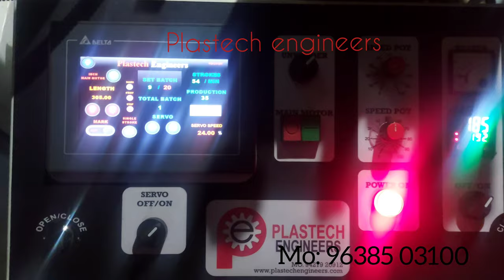corn piping bags making machine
with servo motor system
60 to 70 bags per minute
other information please contact
Bhavyat patel
mo.9638503100